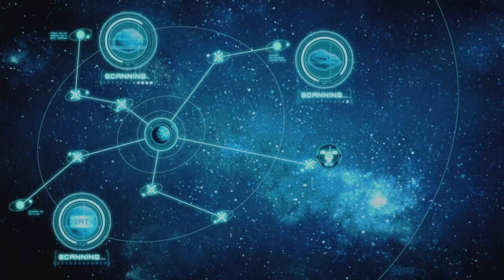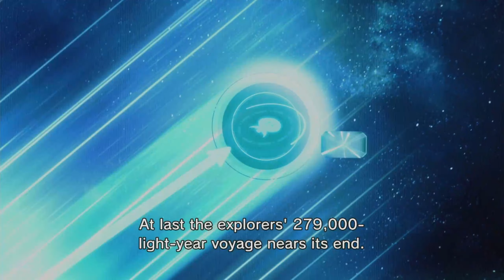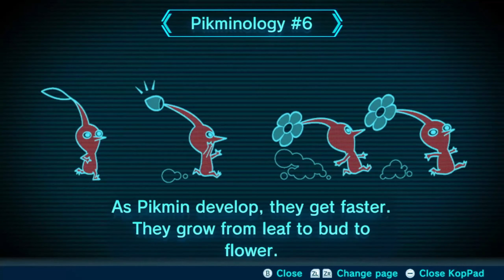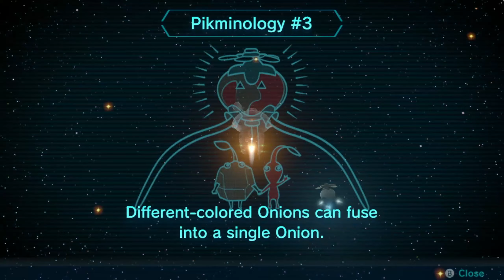[Mr. Knytt] Pikmin 3 Deluxe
This was streamed on October 30th, 2020